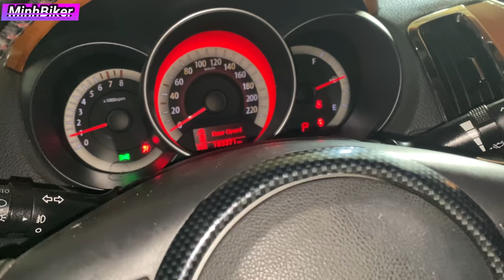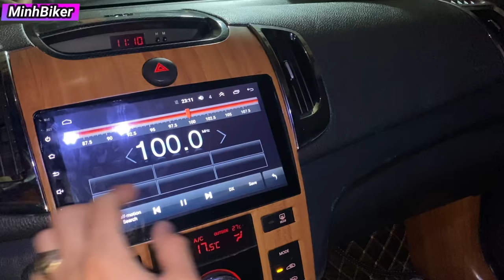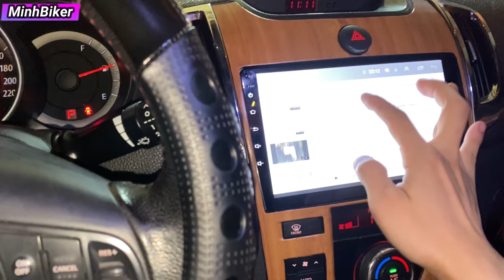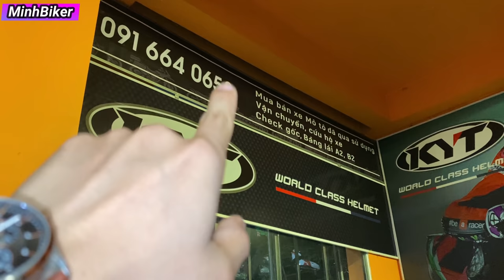Lí Do Dạo Này Ra Clip ít Cần Mua Nhiều Moto Phục Vụ Anh Em | MinhBiker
25 Lô C Lý Chiêu Hoàng Phường 10 quận 6 TPHCM